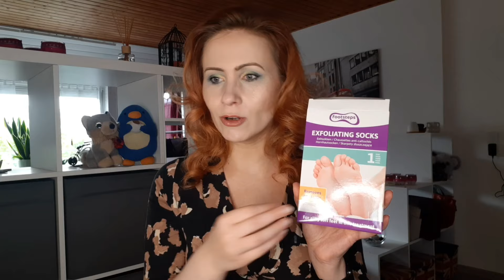AUFGEBRAUCHT: Kosmetik- und Pflege-Produkte, die im Juli 2023 leer geworden sind | Declutter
In diesem Video möchte ich euch zeigen, welche Produkte ich in den vergangenen Tagen und Wochen aufgebraucht habe. Dabei ist wieder einiges zusammengekommen und ich zeige euch hier, was ich von den Produkten halte. Dabei möchte ich - falls nötig - auf Kritikpunkte eingehen, aber natürlich auch mit Lob nicht sparen, falls mir die Produkte gefallen haben und ich sie euch empfehlen kann.

Ich möchte ausserdem anmerken, dass es sich bei der Bewertung der Produkte um meine private Meinung handelt. Ich werde von keinen Personen oder Firmen beeinflusst. Außerdem handelt es sich bei den Produkten ausschließlich um Sachen, die ich mir selbst gekauft habe. Falls in meinen Videos Produkte vorkommen, die ich geschenkt bekommen habe oder die mir eine Firma zugeschickt hat, spreche ich dies explizit in Videos an und kennzeichne dies entsprechend. Ich bekomme für meine Videos kein Geld und werde von keiner Firma bezahlt. Da ich mich in meinen Videos aber auf zahlreiche Firmen und deren Produkte beziehe, markiere ich die Videos - den YouTube-Richtlinien entsprechend - dennoch als Werbung, da ich euch ja auch Produkte empfehle, wenn sie mir gefallen haben.